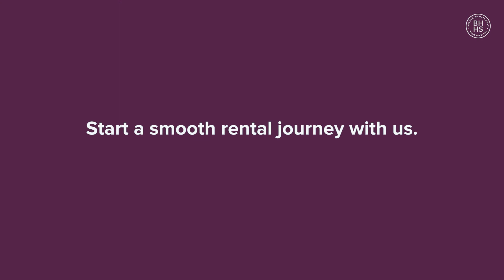Start a smooth rental journey with us.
Focused on luxury and long-term satisfaction, we take pride in matching the ideal tenant to the right property. Our expert knowledge and experience have led us to create a truly personal service. See what our tenants say about us.